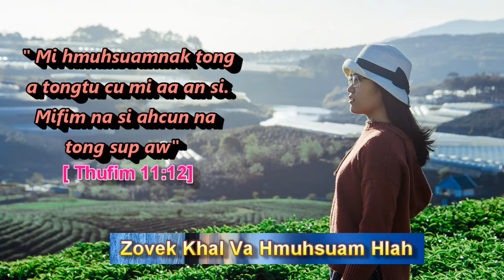Nitin Bawipa Thawn - April ni 21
II Zovek Khal Va Hmuhsuam Hlah II